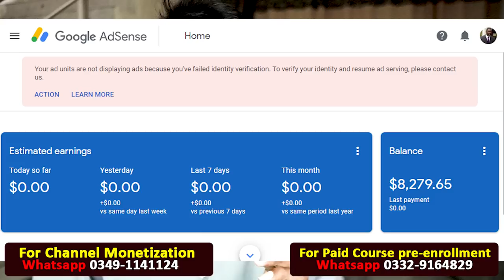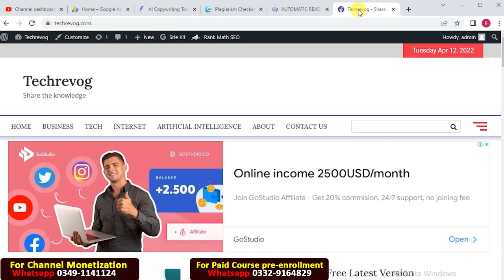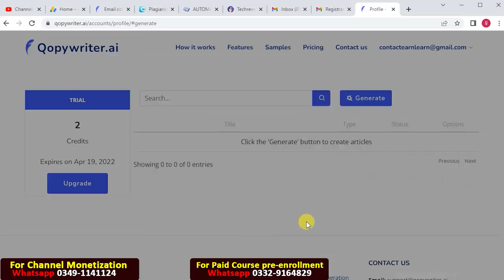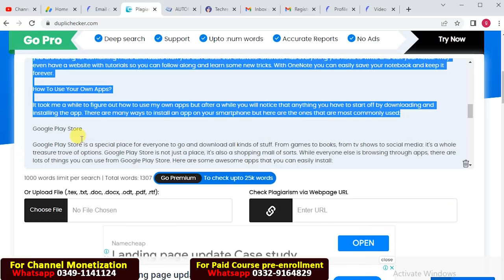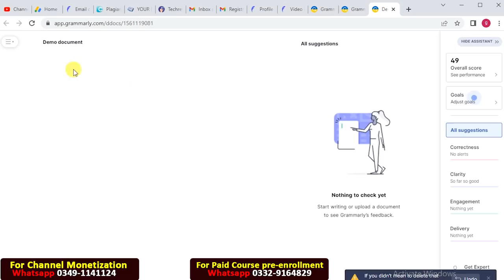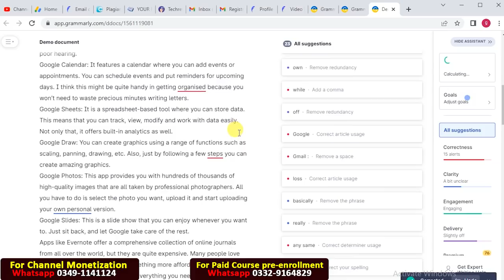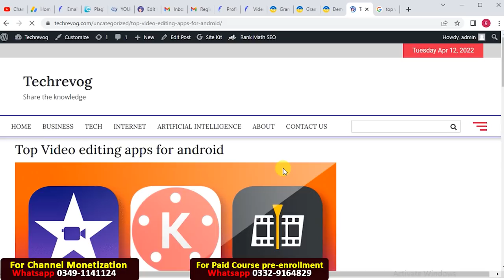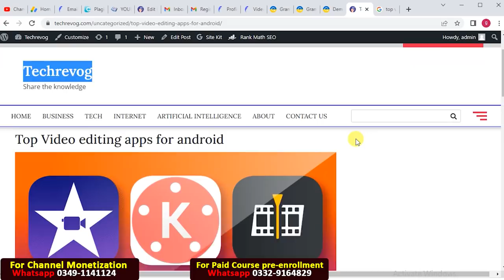Earn money from adsense by writing blogs and making website || Online Earning In Pakistan